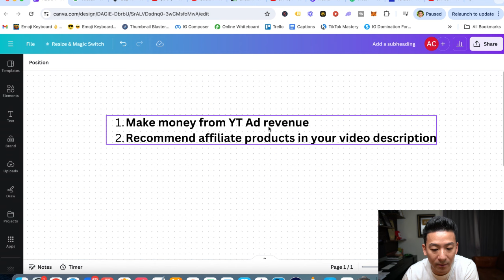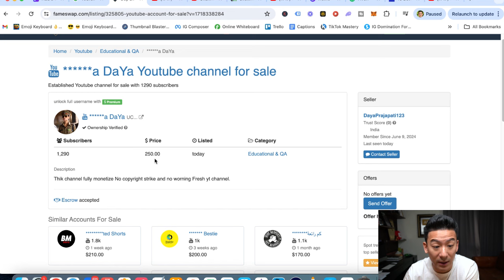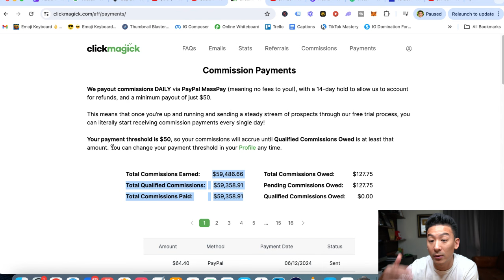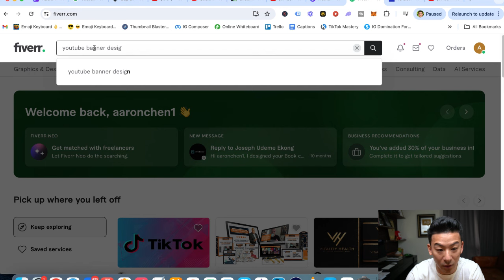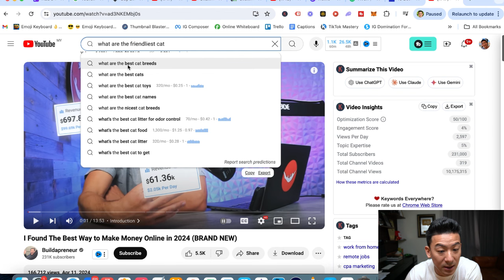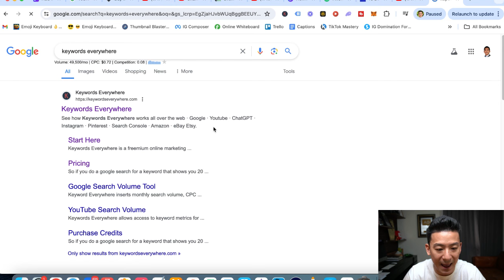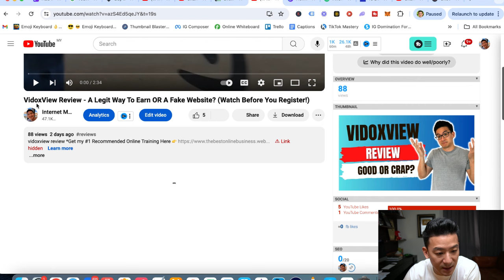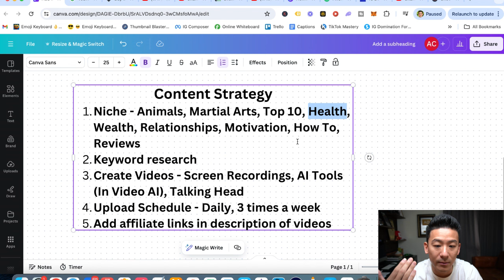How To Start A YouTube Channel & Make Money From Day 1! (Step by Step)...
Please be advised that income and results shown are extraordinary and are not intended to serve as guarantees. In fact, as stipulated by law, we can not and do not make any guarantees about your ability to get results or earn any money with our ideas, information, tools or strategies. I don’t know you and, besides, your results in life are up to you. Agreed? I just want to help you by giving great content, direction and strategies that worked well for us and our students and that we believe can move you forward. I feel transparency is important and we hold ourselves (and you) to a high standard of integrity. Thanks for stopping by. I hope this training and content brings you a lot of value.

In this video I show you step by step a Youtube channel and make money from day 1 from it to quit your full time job and create more income for yourself. If you follow this side hustle technique I would be shocked if you didn't create financial independence for yourself working from home.